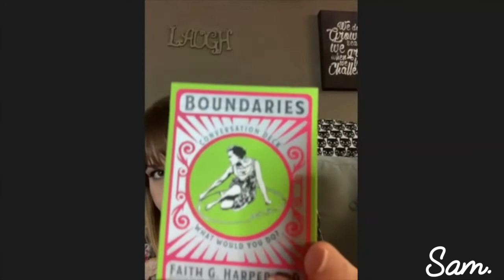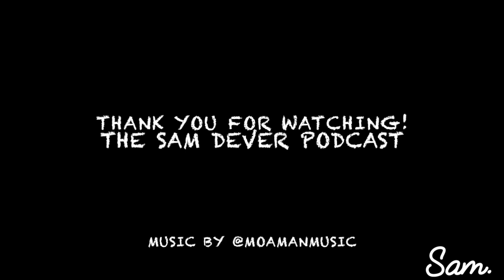The Sam Dever Podcast - Episode #16 - Chelsea Crews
In this episode, I speak with marketer, consultant and producer Chelsea Crews.

In our conversation, Chelsea and I discuss a variety of topics consisting of Chelsea's entertainment career, the responsibility of marketing, The Tobias Project, her film "Hidden", dating and much more!

Watch Chelsea's film "Hidden"